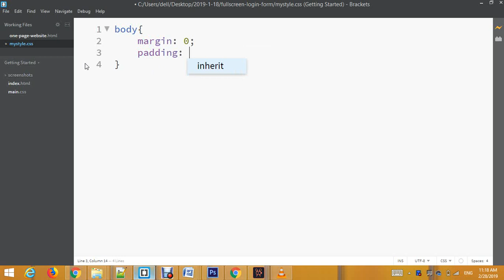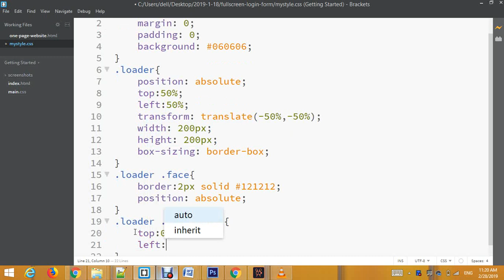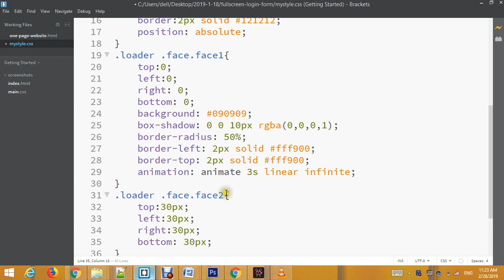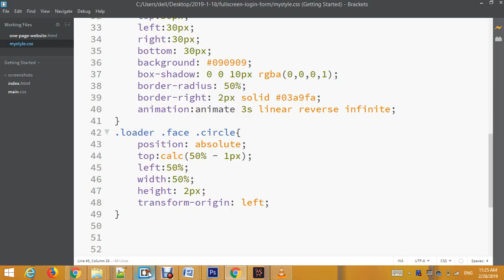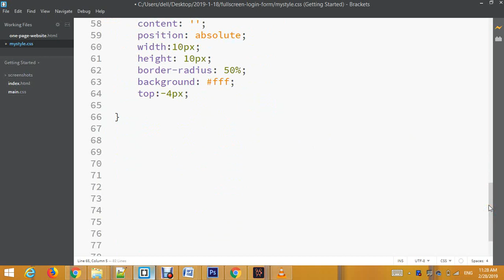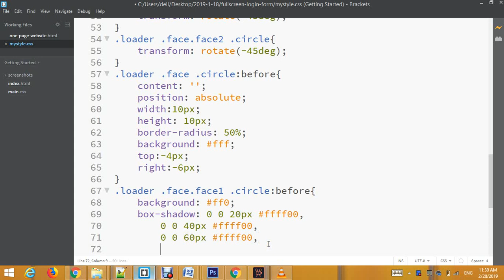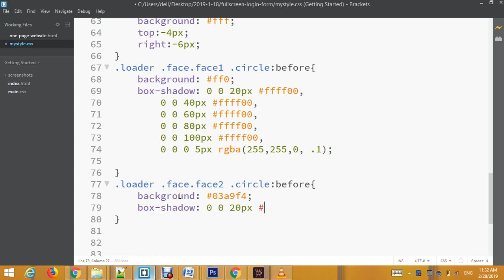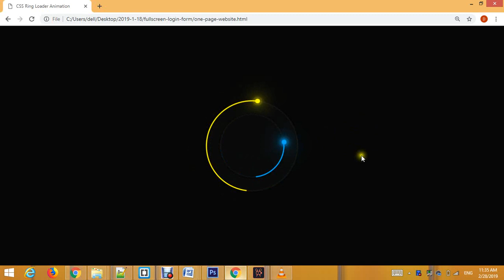Glowing Ring Loader Animation | HTML and CSS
Glowing Ring Loader Animation Using HTML and CSS